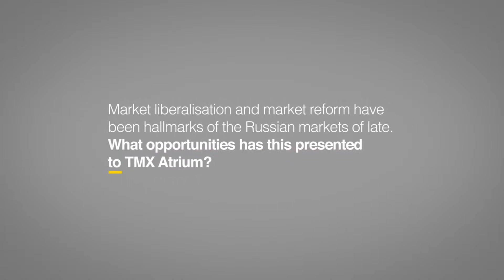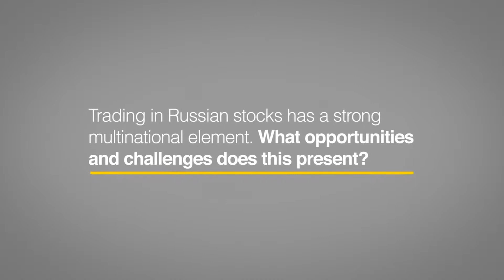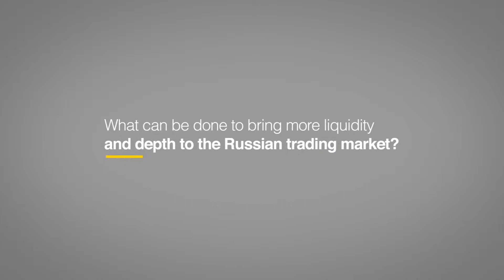Accessing Russia: leveraging today's market opportunities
An interview with Emmanuel Carjat, managing director, TMX Atrium